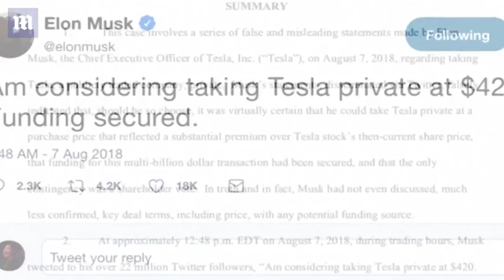Elon Musk sued by the SEC for fraudulence in misleading tweets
The Securities and Exchange Commission said the tech tycoon rounded the price up from $419 to $420 - the number associated with marijuana - to get a laugh form his then-partner, singer Grimes. Musk, 47, is being sued by the SEC for fraud for the announcement he made to his 22million followers, which saw Tesla's stock to shoot up. In its lawsuit, the SEC said: 'According to Musk, he calculated the $420 price per share based on a 20% premium over that day's closing share price. This calculation resulted in a price of $419, and Musk stated that he rounded the price up to $420 because he had recently learned about the number's significance in marijuana culture and thought his girlfriend "would find it funny, which admittedly is not a great reason to pick a price".' Musk's relationship with indie pop singer Grimes, whose real name is Claire Boucher, unravelled after the tweet. The pair began dating in early 2018. Tesla's shares plummeted by 12.14% this morning after it was revealed that the SEC had filed the fraud lawsuit.